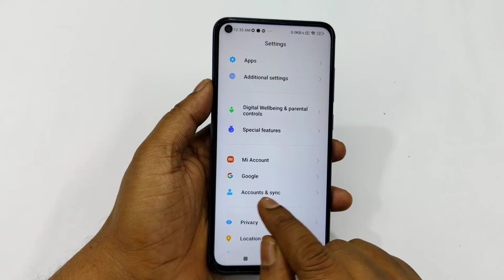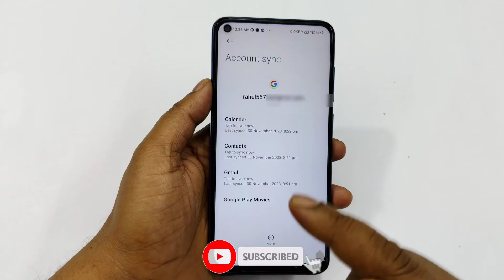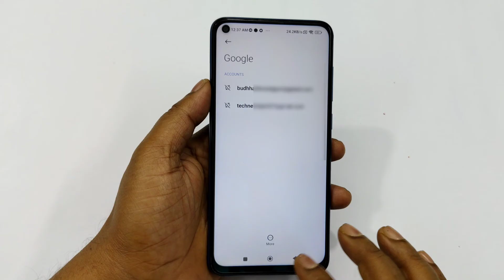Gmail Account Phone se Logout Kaise Kare |How to Delete Gmail Account 2024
Gmail Account Phone se Logout Kaise Kare | How to Delete Gmail Account 2024 | Gmail Delete Kaise Karen

Hello,
Dosto agar aap android phone use karte ho to aap apne phone me agar 5 ya 6 gmail account ko login kar liye hai or aap apne phone se kisi 1 gmail account ko delete karna chahte hai to aap apne phone se kaise gmail account ko logout kar sakte hai phone me is settings ko kar le or humare video pasand aaye to video ko like kar do or channel ko subscribe bhi kar le.

Video kafi helpfull hogi agar video me batai gai ki is setting ko accha se samjh lete hai to aap bhi apne phone se kisi bhi gmail ko logout kar payenge.

                       Thanks 😊

                          😍😍Thanku 😍😍